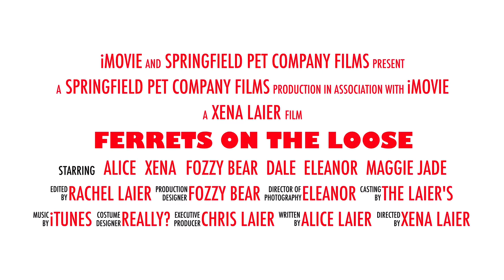Ferret movie trailer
Ferret fun movie